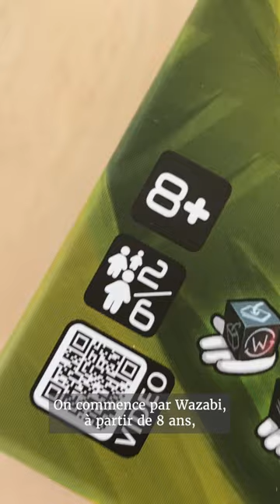Wazabi 🌶️ et Papayoo 🤪 : des jeux à offrir !